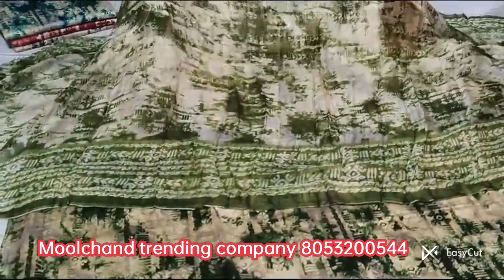❤️ प्योर जाम कॉटन ऑल ओवर ❤️ फुल पूरे दुपट्टा ❤️750/-❤️ph. 8053200544